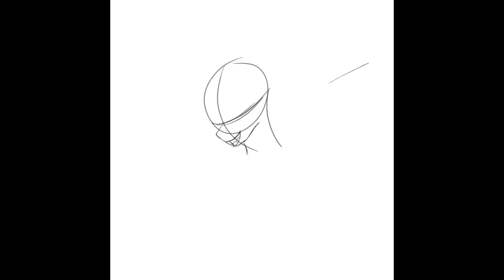Welcome to Hell (SpeedPaint)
Well, here's a new speedpaint, one of my little mascot and OC: Rose Beat!

I have to give credit to a friend by the name of Cenkic Arkadas for helping me name this little guy, since I never even came up with him in the first place. I know, I'm an asshole sometimes.

However, I hope you like this, and I'll see you all in the next vid.
P.S: It is gonna involve a certain friend and a game I HATE SO MUCH!!!